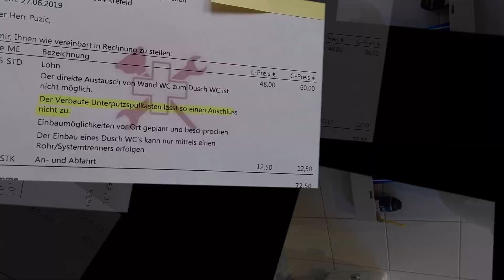Dusch-WC Montage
Dusch-WC wird vom Chirurgen montiert, weil die Fachmänner es nicht konnten !!!